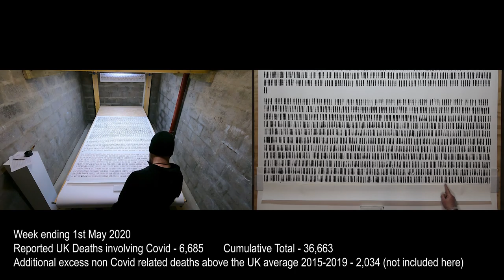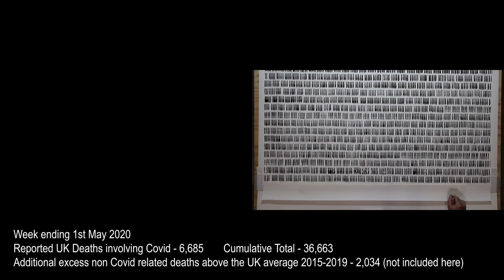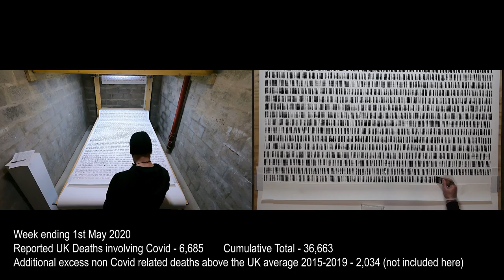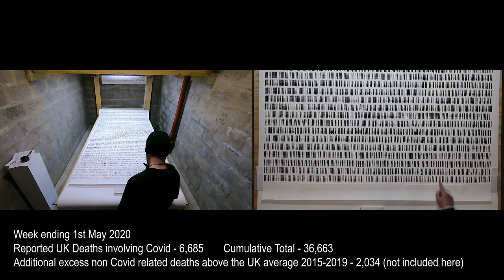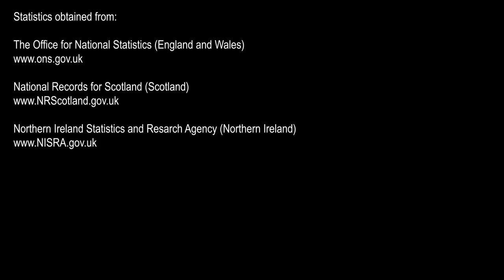Toll - Week Ending 1st May 2020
Week Ending 1stth May 2020